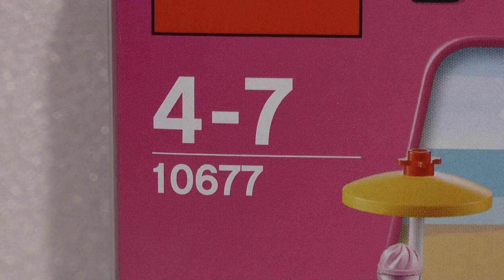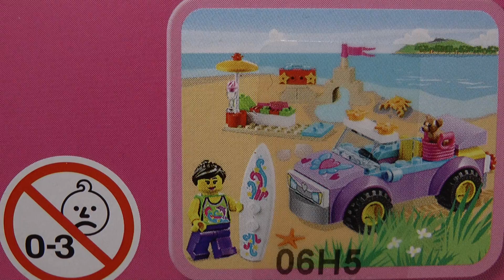LEGO Juniors 10677 Wycieczka na plażę